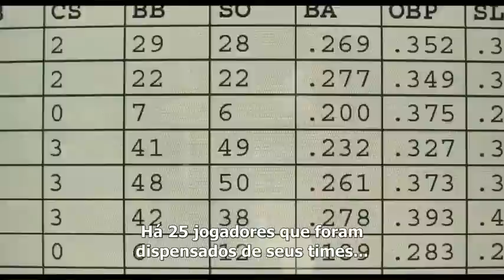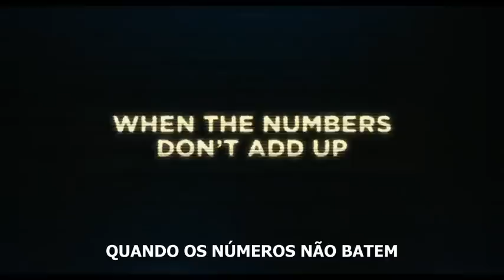O Homem Que Mudou O Jogo (estreia 03/02/2012)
O Homem que Mudou o Jogo (Moneyball)
Elenco: Brad Pitt, Robin Wright, Jonah Hill, Philip Seymour Hoffman, Chris Pratt, Kathryn Morris, Tammy Blanchard, Glenn Morshower.
Direção: Bennett Miller
Gênero: Drama
Duração: A definir
Distribuidora: Sony Pictures
Estreia: 3 de Fevereiro de 2012
Sinopse:'O Homem que Mudou o Jogo' conta a história de um gerente de um time de baseball Oakland Athletics, chamado Billy Beane. Ele revolucionou o esporte ao trazer um sofisticado programa de estatísticas feitas em computador para o clube, fazendo com que a equipe ficasse entre as melhores nos anos 70.